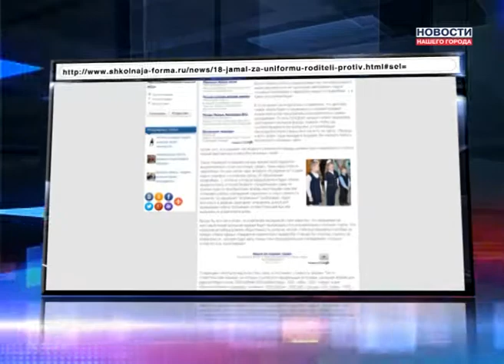Школьную форму будут шить заключенные